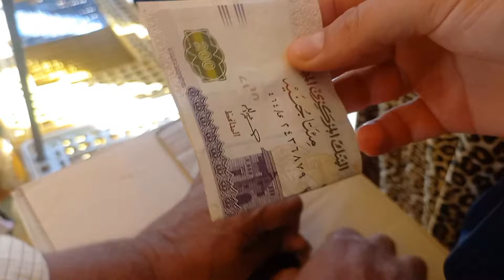اسعار الطيور#رفع سعرالخبز المدعم ادي الي ارتفاع أسعار الطيور🔥صدمةوانهيار ف اسعار جميع انواع الطيور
هوبااااا رجعنا ليكم بأسعار الطيور عليكم وصدمه في سعر الارنب وجمال البط البيبي ومفأجاة سعر الوزجوله
جولة في سوق الطيور صدمة وانهيار في اسعار جميع انواع الطيورسعر_بط_وز_رومي_ارانب_كتكوت
اسعار الطيور
سعر البط
سعر الوز
سعر الرومي
سعر الارانب
سعر الفراخ
سعر الوز
سعر الحمام
جوله في سوق الطيور
تربية الطيور تربية البط البلدي تربية البط المولر تربية البط المسكوفي تربية الأرانب تربية الرومي تربية الوز تربية الفراخ فراخ بط وز رومي ارانب سمان بيوراسعار جميع انواع الطيورسعر_بط_وز_رومي_ارانب_كتكوتاسعار الطيور⁉️جولة في سوق الطيور صدمة وانهيار في اسعار جميع انواع الطيورسعر_بط_وز_رومي_ارانب_كتكوت
اسعار الطيور
سعر البط
سعر الوز
سعر الرومي
سعر الارانب
سعر الفراخ
سعر الوز
سعر الحمام
جوله في سوق الطيوراسعار الطيور⁉️جولة في سوق الطيور صدمة وانهيار في اسعار جميع انواع الطيور#سعر_بط_وز_رومي_ارانب_كتكوت#هوبااااا رجعنا ليكم بأسعار الرومي عليكم وصدمه في سعر الارنب وجمال البط البيبي ومفأجاة سعر الوز#جوله